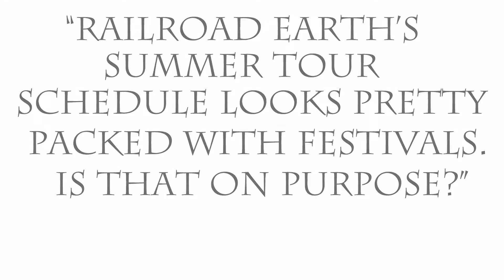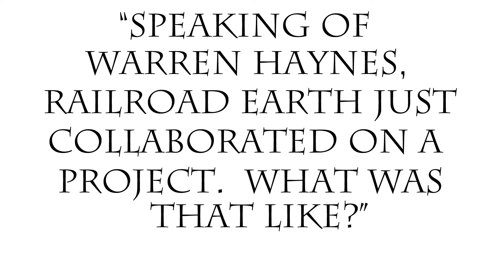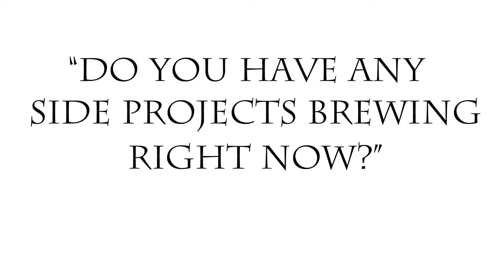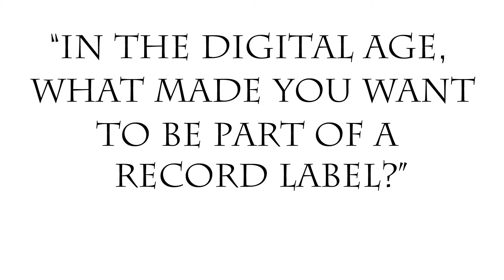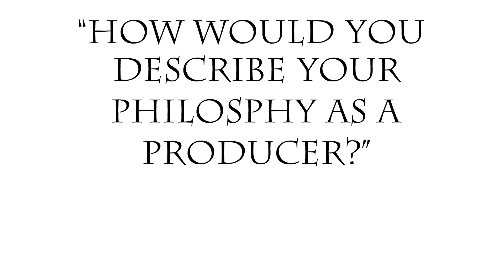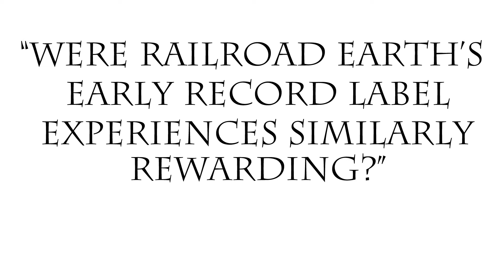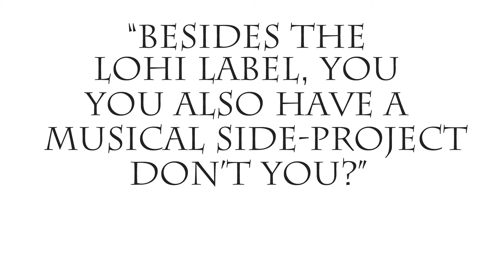An Interview With Railroad Earth's Tim Carbone At WinterWonderGrass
Railroad Earth's resident fiddler Tim Carbone gives the lowdown on Railroad Earth's summer plans, his side band, the Lohi Records company and more while at the WinterWondergGass Festival.